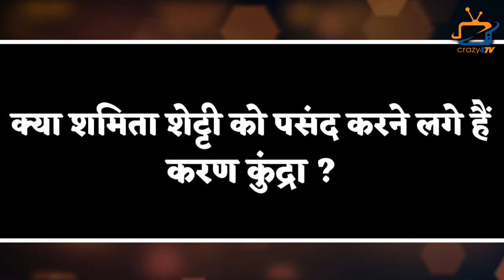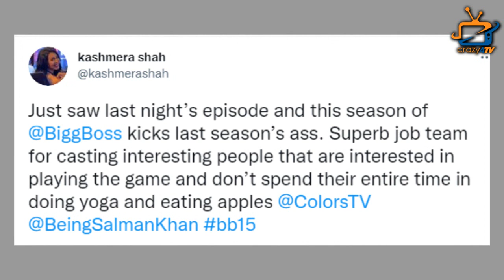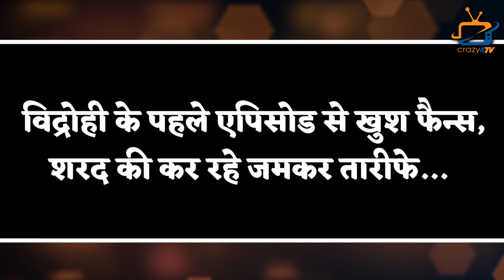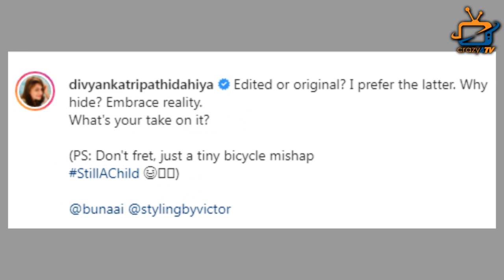TOP 7 Big News of TV | 12th October 2021 | Bigg Boss 15, Divyanka Tripathi, Dheeraj Dhoopar